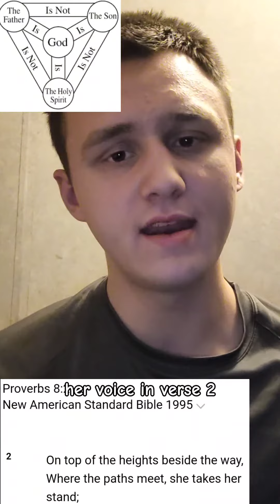Was Jesus Created? (Proverbs 8)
Don't believe us on something mentioned in the Video?

•Jamieson, Robert, et al. Jamieson, Fausset, and Brown's Commentary on the Whole Bible. United States, Zondervan, 1961.

•The Pulpit Commentary, Volume 6. United States, Delmarva Publications, Inc., 2015.

•Dr. Falk, David. Live Stream #143: Something Overripe in The State of The Answers YouTube, 26 Jan. 2024, Accessed 28 Jan. 2024.
Got Doubts?

Tags-